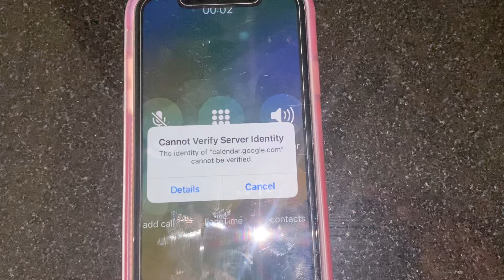iPhone SCAM alert ‼️